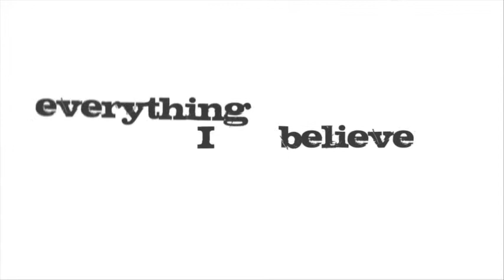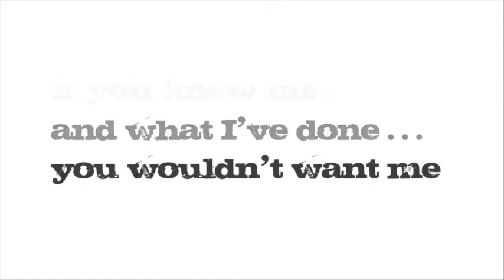Back to Church Sunday Bethlehem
You're Invited to Give Us a Try this Sunday at 11am at Bethlehem Community Church!